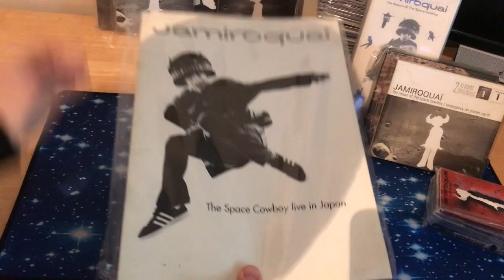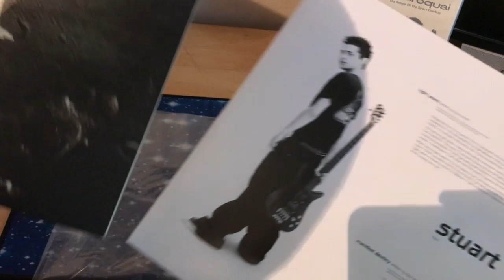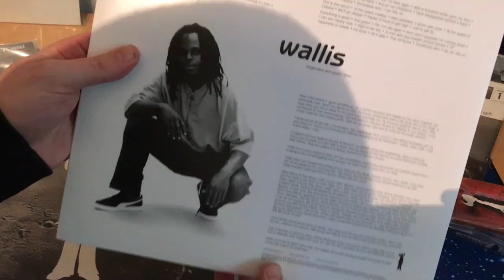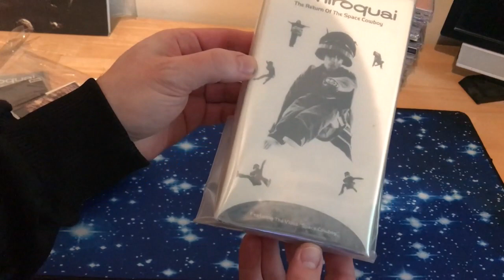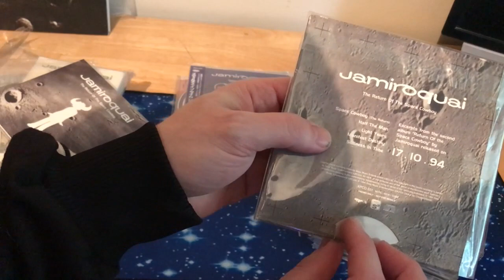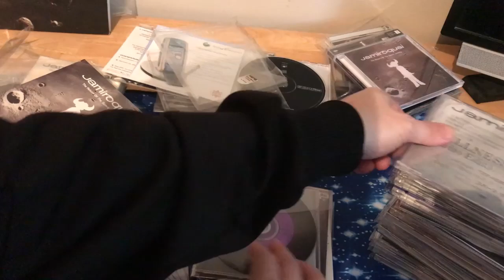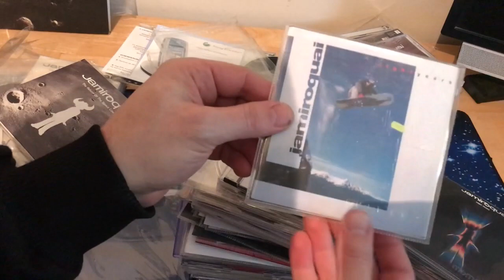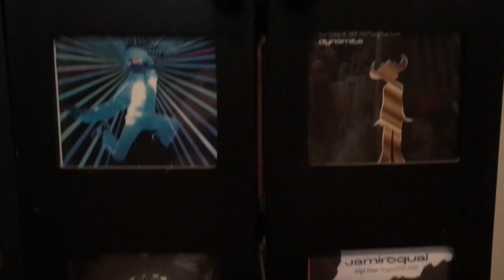My Jamiroquai Collection - Episode II Space Cowboy Era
Taking a look at Return of the Space Cowboy Era part of my collection

Audio playing in background directly from Youtube.

Caputured in HD with iPhone 7 plus.